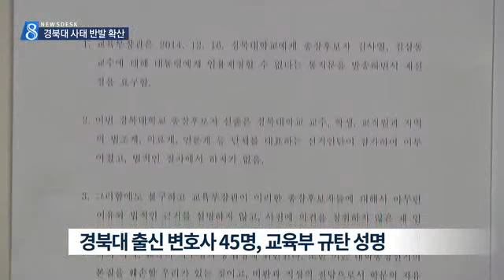[대구MBC뉴스] 경북대사태, 지역 문제로 비화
내용: 경북대 총장 거부 파문 확산 - 도건협 기자